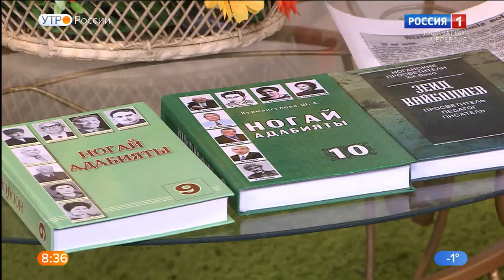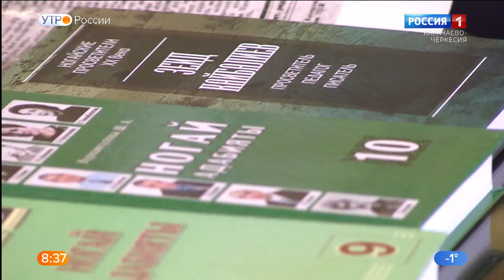Утро России. Карачаево-Черкесия 10.03.2021